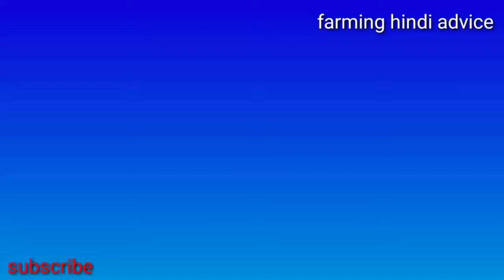जैविक हुमिक एसिड वह पोटाश कम लागत में कैसे बनाएं।।।